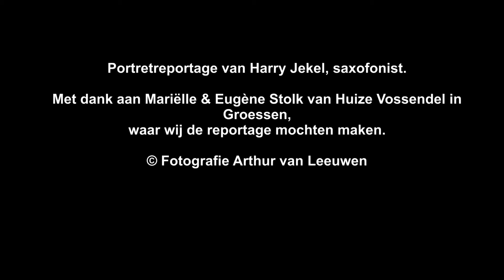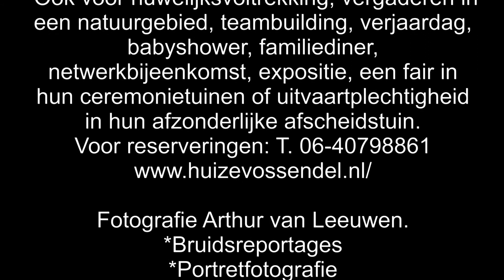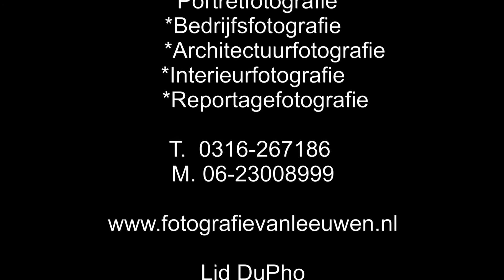Harry Jekel, saxofonist.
Portretreportage: Harry Jekel, saxofonist.
Voor bruiloften, feesten en partijen.
Harry Jekel verzorgt mooie achtergrond muziek.
Muziek: Harry Jekel, The Girl from Ipanema.
Fotografie Arthur van Leeuwen, Duiven
Locatie: Huize Vossendel, Groessen.
Duimpje mag je altijd geven.